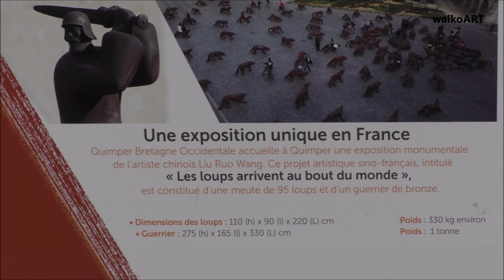Liu Ruo Wang -Les loups arrivant au bout du monde - 95 Wölfe wolves ART - QUIMPER Bretagne Finistère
LIU ROU WANG - Kunst in Quimper, Finistère, Bretagne 2018.
95 Wölfe - 95 wolves

"Wölfe kommen am Ende der Welt an"
"Wolves arriving at the end of the world"

(99 - schau)